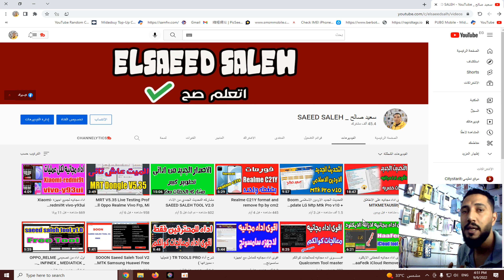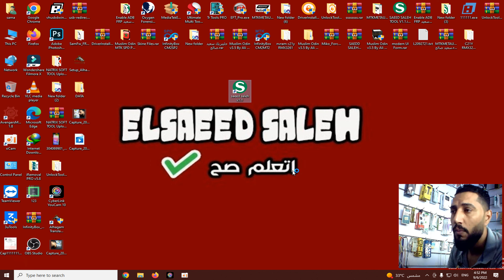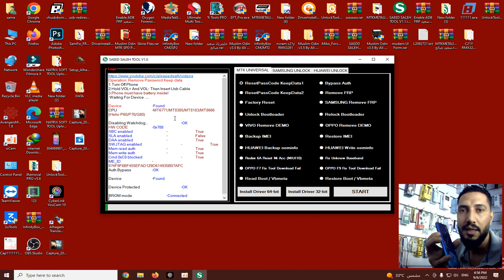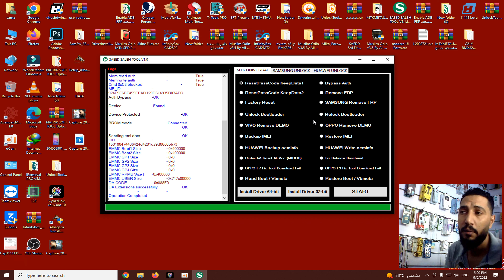فورمات جميع الاجهزة بضغطه واحده All Realme Oppo Vivo Huawei Xiaomi Frp, Mi Account, Pattern,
▬▬▬▬▬ஜ۩▬▬▬▬▬ஜ۩
نشتــــــــــــــــــرك بقـــــــــــــــــــى فــــــى القنــــــــــــــــــــــاه وشكر لكم
رابط تحميل الاداه مجانا

قناتى على التليجرام
Elsaeed salh

00:00 البدايه
01:00 الطريقه
02:00 نجاح العمليه
▬▬▬▬▬▬▬▬▬▬ஜ۩۞۩ஜ▬▬▬▬▬▬▬▬▬▬
▬▬▬▬▬▬▬▬▬▬ஜ۩۞۩ஜ▬▬▬▬▬▬▬▬▬▬
xiaomi,realme,huawei,all xiaomi mi account,frp mi account all xiaomi redmi phone,ازالة حساب شاومى لجميع الاجهزة,تسجيل الخروج من حساب جوجل من جميع الاجهزة,اداه مجانيه لفورمات اجهزة oppo,كيف تعمل فورمات لأجهزة أوبو oppo format,فورمات اجهزة ابو,كيفية حذف حساب شاومى لجميع الاجهزة نهائيا,realme pattern unlock tool,تخطي حساب جوجل بعد الفورمات,اداة اغلاق البوت لودر للشاومي بضغطة واحدة .,فورمات اجهزه oppo,فورمات اوبو,فورمات,فورمات سامسونج,فورمات الايفون